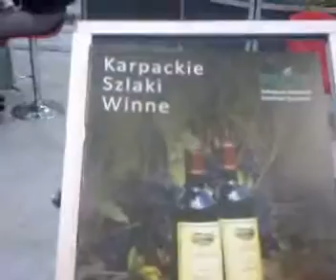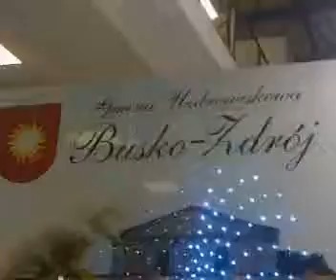Łódź hala Expo - Międzynarodowe Targi Turystyczne 2011